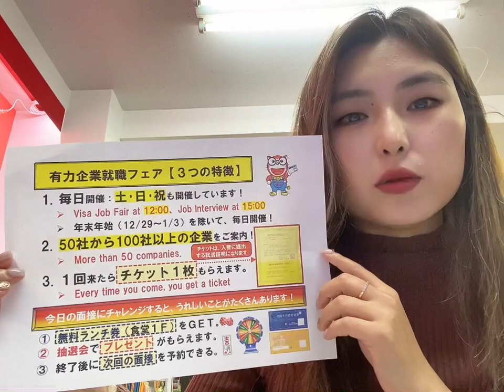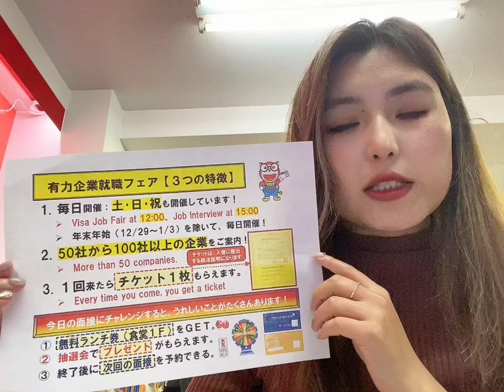1/30, 15:00, сарын цалин 23-34 ман, Токио Рестораны ажил